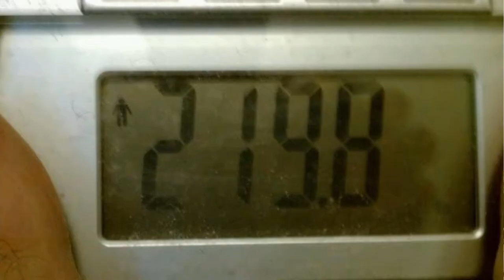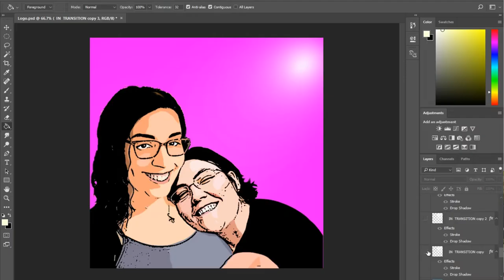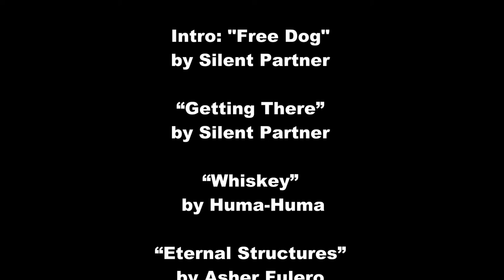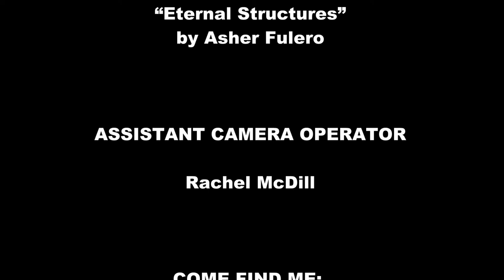We Can Rebuild Her: Week 1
This week: I break down what my goal is and the several obstacles I have to overcome.

MUSIC

MY SRS TEAM

issues visit